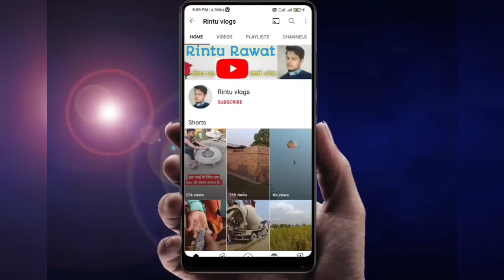sonu walia biography | husband | movies | spouse | date of birth | etc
Description
Everyone's favorite actress in the 80's or 90's, why did the career of actress Sonu Walia get ruined when she achieved immense success in the spectrum along with being Miss India. Actress Sonu Walia, who has worked in hit films like Khoon Ki Maang, had to be content with working in B grade films due to non-availability of work. And gradually his film career got ruined. Generally, his life is being listened to very much, but even though these films are of B grade, but with his beauty, he created an audience within the audience, which has not diminished till date, fans still watch his films. Innocent face and flirtatious actress Sonu Walia was born on 19 February 1964 in a Punjabi family in Delhi. Her childhood name was Sanjeet Kaur Alia. Along with pursuing his studies, he is also teaching journalism students for a degree in psychology. After completing her studies, she started stepping into modeling. Sonu soon achieved success in modeling. But popularity did not happen, as a result of which she managed to win the title of Miss India in the year 1985. When she became Miss India, Juhi Chawla crowned her. Let me tell you for information that Juhi Chawla had gone to Miss India before her.

Hii
    Mera naam Rintu Rawat hai hmare is channel par travel se lekar Bollywood actress, celebrities, movies, entertainment, Hollywood, shooting location, biography etc se sambandhit video dekhne ko milti rhegi